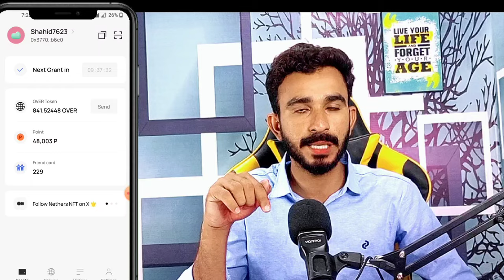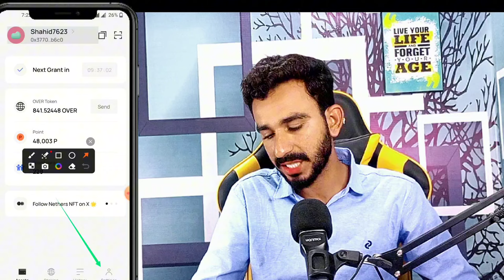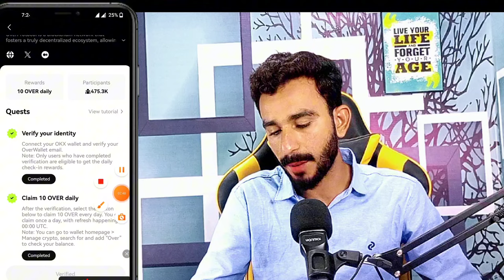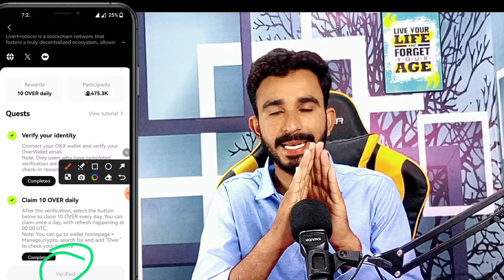Overwallet important Update || Over Wallet KYC Verification update || Over Wallet Today Update